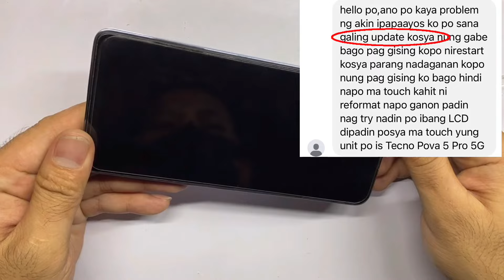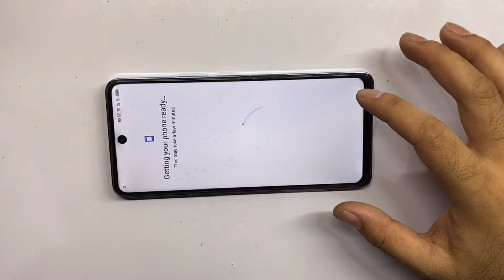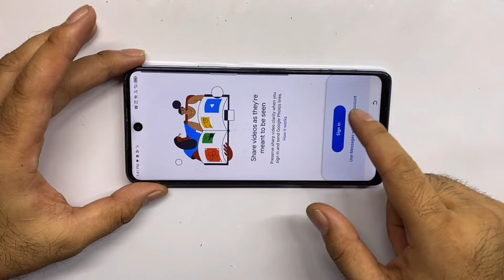Tecno pova 5 pro touch not working fix kahit anong lcd ilagay ayaw mag touch gawing unli update!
Grabe another satesfying repair 100% solution

Paano gawin ayaw mag touch naka ilang try lcd ayaw magtouch ito ang sulosyun!!